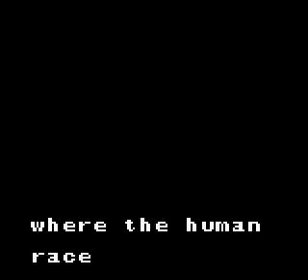Mega Man Xtreme: Cyber Missão no Japão (Game Boy Coloridor)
Mega Man ou Rokkuman é um personagem criado por Keiji Inafune, em 1987, inspirado Astro Boy e que tem mais de cinquenta versões diferentes lançadas, além de sequências do jogo original de e várias sub-série (spinoffs) que se passam no mesmo universo fictício.

Neste jogo hackers do grupo de Mavericks, chamados Shadow Hunters e Techno  desestabilizam todos os canais de comunicação virtual e deixam antigos Mavericks destruírem o mundo. Naturalmente, Mega Man X vai para o cyberespaço para parar com essa maluquice.

Mega Man Xtreme, conhecido também como "Rockman X: Cyber ​​Missão no Japão", é um jogo desenvolvido pela Capcom para o console portátil Game Boy, considerado um spin-off da série Mega Man X. Cronologicamente, ele ocorre em algum momento entre Mega Man X2 e Mega Man X3.

HISTÓRIA DO PERSONAGEM
Na série, dois gênios da robótica, Dr. Albert Wily e Dr. Thomas Light, criam uma nova geração de robôs superior a quaisquer outros já criados (Robot Masters). Então, Wily, ex-sócio de Dr. Light (criador de Mega Man), vendo o incrível potencial dos robôs, começa a imaginar que, com eles sob seu comando, poderia ter um enorme poder nas mãos. Ao compartilhar seus planos de domínio com Light e ter retorno negativo, rouba seu projeto inicial, Protoman (Blues, no original), para servi-lo, junto com outros robôs.
Dr. Light, então, cria Rock, um robô ajudante de laboratório e Roll, uma ajudante domestica, . Quando Wily resolve usar os Robôs para cometer terrorismo, Rock não entende por quê seus irmãos estariam cometendo tais barbaridades e pede para Dr. Thomas Light torná-lo num robô de batalha para deter Wily. Surge então Mega Man, o robô azul que sempre estraga os planos malignos de Wily.
Os dois primeiros parágrafos são um resumo das histórias de cada jogo, somente lançados para o console NES (Mega Man 1 - 6).
Algum tempo depois, Dr. Light cria um novo robô chamado X. X era um robô muito forte, e por isso ele tinha capacidade para desrespeitar as 3 leis da robótica. Com medo, Dr. Light resolve deixar X armazenado em uma cápsula para que no futuro a humanidade tenha melhor controle sobre os robôs. Por isso, essa criação só é despertada um século depois pelo explorador Dr. Cain. A tecnologia de X era avançada mesmo para aquela época e deu origem a um novo tipo de robôs chamados reploids. Alguns reploids, porém, revoltaram-se contra a humanidade, eles foram chamados de Mavericks. Cabe a X e aos Maverick Hunters, (caçadores de Mavericks) parar essa ameaça. O novo vilão da série é Sigma.
Em Mega Man Zero, o jogo muda: X (o original) está desaparecido e sua cópia perfeita controla uma cidade onde a paz é mantida à força. Ciel, a líder dos rebeldes, lidera uma expedição para encontrar o lendário Reploid, Zero. Encontrado em estado de animação suspensa, Zero é trazido de volta à vida por Ciel e logo em seguida une-se a ela e à Resistência contra o Copy X. Zero também se depara com os 4 guardiões: Harpuia, Leviathan, Fefnir e Phantom.